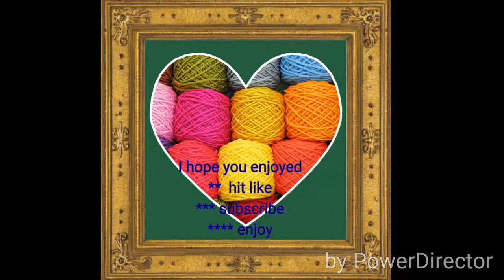Eating hot dogs